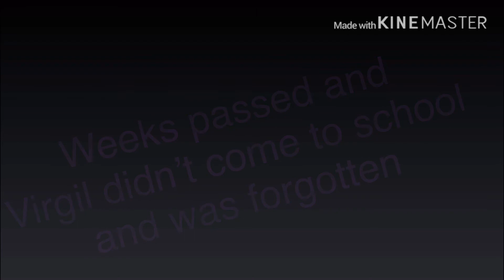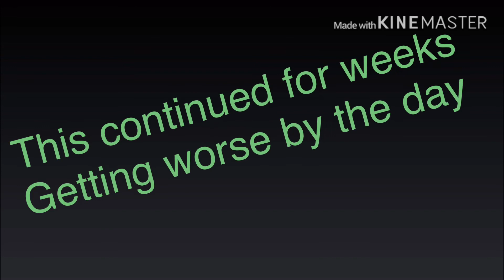Sander sides AU (Animal ears) ep1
I got this idea by watching kya blacks series animal and it is similar in many aspects so I would recommend watching her videos.
The music I am using is: Can't Get Away, Moon Flowers and Summer Plans